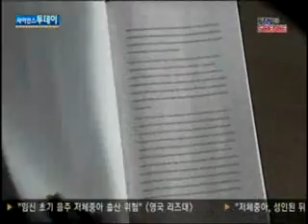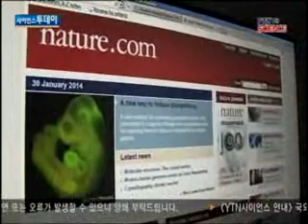日 '만능세포' 점입가경...제2의 황우석 사태 / YTN 사이언스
[앵커]만능세포로 불리는 STAP(스탭)세포를 둘러싼 논란이 갈수록 점입가경입니다.세포 개발을 주도한 과학자가 데이터 조작에 이어 박사 학위 논문을 표절한 의혹까지 받고 있어, 일본판 황우석 사태가 될 가능성이 점점 커지고 있습니다.도쿄에서 최명신 특파원이 보도합니다.[기자]화면 위쪽이 미 국립보건원 웹사이트 ...